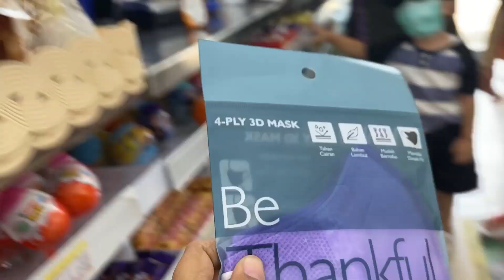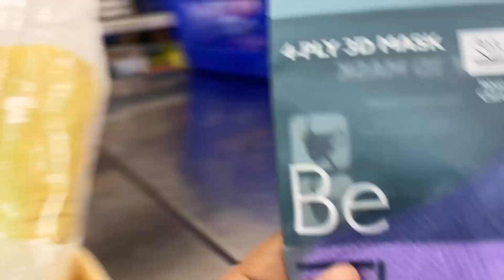24 JAM MAKAN YANG WARNA UNGU || TERBANYAK SE INDONESIA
Terima kasih sudah support channel youtube Lolly Unyu Official, semogga kalian sehat selalu yaaa !! oh iyaa kalo ada masukan kita buat konten apa dan seperti apa? silahkan di comment ya!!